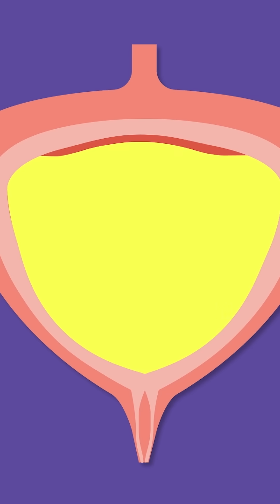Holding in pee can stretch important muscles in your bladder.